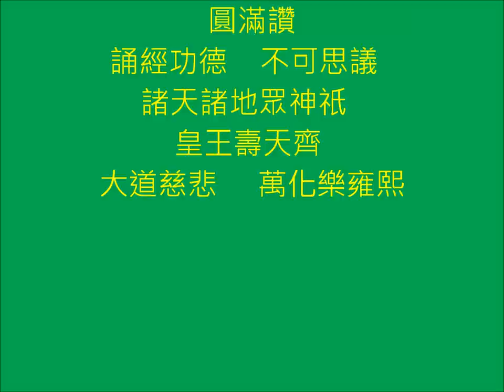【清靜經】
2012年7月20日
香港書展~道教講講講
香港道教學院同學會
(誦經小組)

太上老君說常清靜經 經文
老君曰：大道無形，生育天地；大道無情，運行日月；大道無名，長養萬物；吾不知其名，強名曰道。
夫道者：有清有濁，有動有靜；天清地濁，天動地靜。
男清女濁，男動女靜。降本流末，而生萬物。
清者濁之源，動者靜之基。人能常清靜，天地悉皆歸。
夫人神好清，而心擾之；人心好靜，而欲牽之。
常能遣其欲，而心自靜，澄其心而神自清。
自然六慾不生，三毒消滅。
所以不能者，為心未澄，欲未遣也。
能遣之者，內觀其心，心無其心；外觀其形，形無其形；遠觀其物，物無其物。
三者既悟，唯見於空；觀空亦空，空無所空；所空既無，無無亦無；無無既無，
湛然常寂；寂無所寂，欲豈能生？
欲既不生，即是真靜。真常應物，真常得性；常應常靜，常清靜矣。
如此清靜，漸入真道；既入真道，名為得道，雖名得道，實無所得；
為化眾生，名為得道；能悟之者，可傳聖道。

老君曰：上士無爭，下士好爭；上德不德，下德執德。執著之者，不名道德。
眾生所以不得真道者，為有妄心。
既有妄心，即驚其神；既驚其神，即著萬物；既著萬物，即生貪求；
即生貪求，即是煩惱。煩惱妄想，憂苦身心。但遭濁辱。
流浪生死，常沉苦海，永失真道。
真常之道，悟者自得，得悟道者，常清靜矣。
收經偈
願以至寶經  普救眾含靈  止於至善路  大道永圓明

圓滿讚
誦經功德  不可思議  諸天諸地眾神祇  皇王壽天齊  大道慈悲  萬化樂雍熙